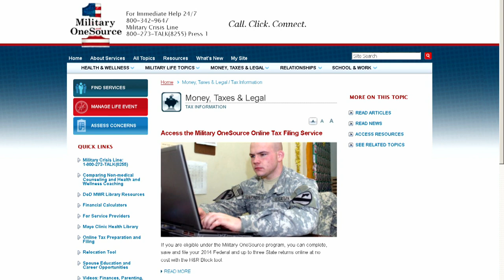DOD, Military One Source Provide No-Cost Tax Preparation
The DOD and Military One Source are teaming up to help ease the burden of tax-filing season.